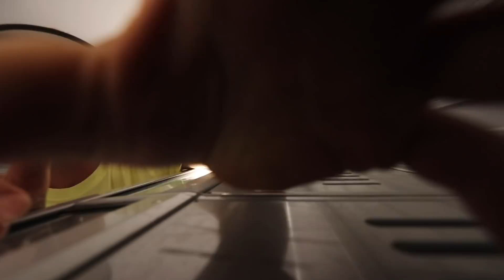DE TREIN HELEMAAL ALLEEN VOOR MIJ !!